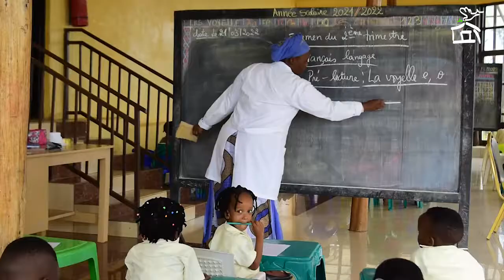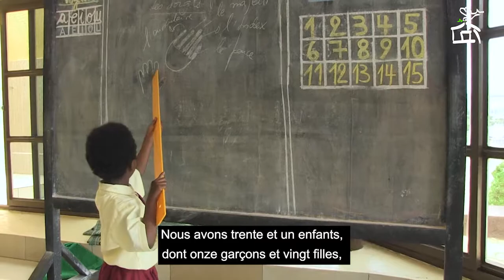"Nos enfants sont pris en charge, ils ne manquent de rien"- Préscolaire